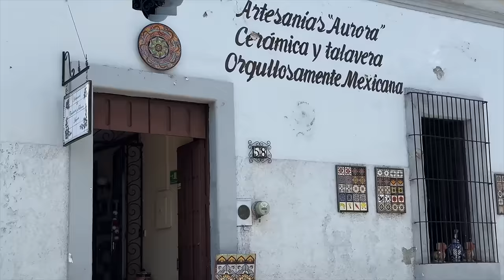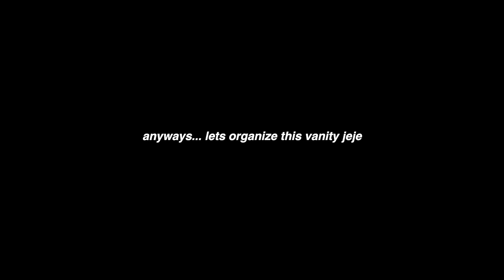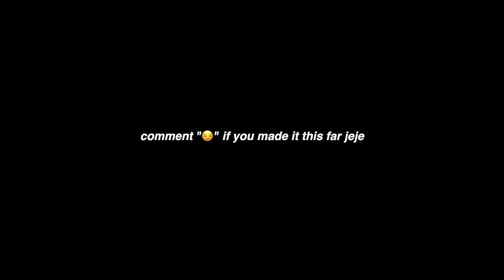moving into my dream house at 22 🏡🪴